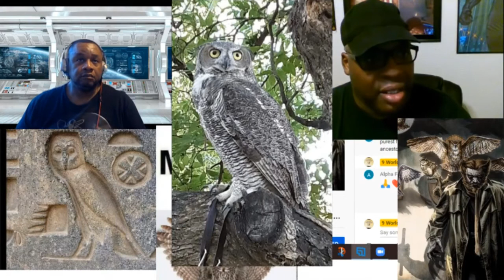Symbolism of the Owl the One who sees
A wise owl is seen as a representation of wisdom and inner knowledge. As an owl can see prey in full darkness, this would give you a glimmer of hope and help you navigate through a dark and uncertain time in your life. Owls are excellent explorers because of their curious nature.

Seeing an owl can be taken as a positive omen, promising good luck and abundance in the future. The owl symbol can also be used to repel negative energy. In Mongolia, the owl is seen as a good omen, while in Japan, it is thought to bring good luck.